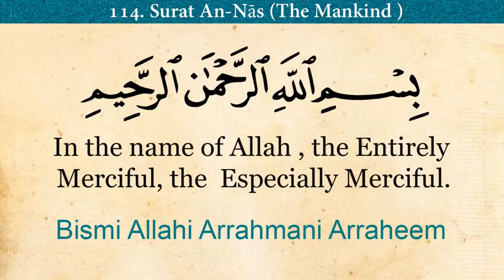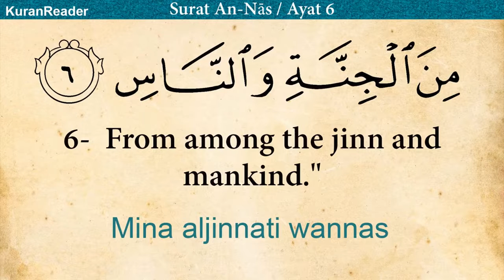Quran:_114._Surah_An-Nas_(Mankind):_Arabic_and_English_translation_HD